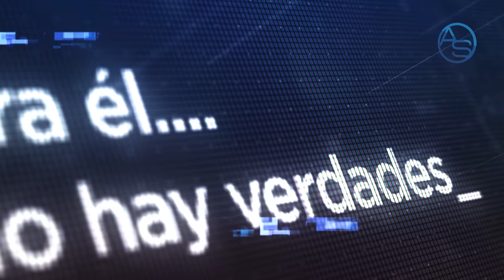Le Acaban de cortar una buena Búsqueda a Los Militares! Abinader Se Calienta Otra Vez Con Ellos!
Se revela el nuevo pique que hacen los Militares con el Gobierno! Luis Abinader los fue a visitar pero parece que no cayeron en el allante!